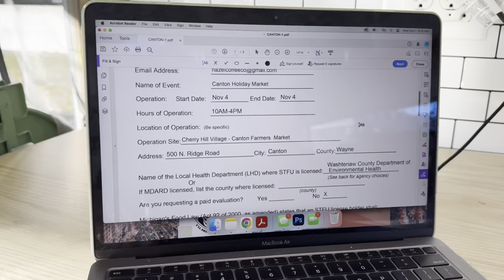Work With Me I Coffee Truck Owner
A typical winter day on the coffee truck!

Insta & Tok: @hazelcoffeeco

LINKS:

Pitcher Rinser
Tamping Mat
Cups (Best for latte art!)
Flo Jet
Barista towels
Shot glasses
Knock Box
Sani Bucket
Rolling Cooler
Hot Water Kettle
Water Jug Caps
Sani Test Strips
Barista Thermometer
Best cups for latte art practice